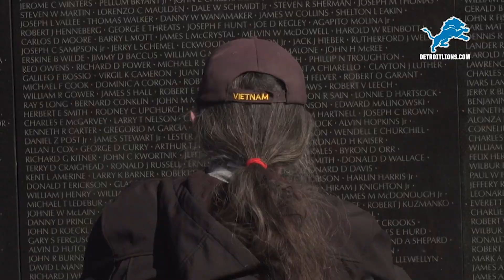Lions Pay Tribute to Military w/ Salute to Service Week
Tori Petry reports on how the Lions celebrated Salute to Service week in the community.